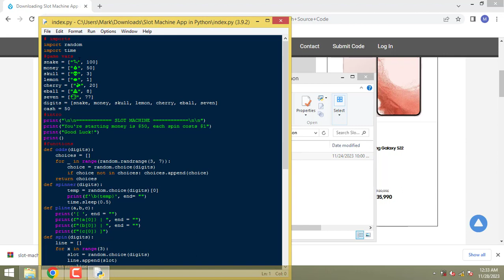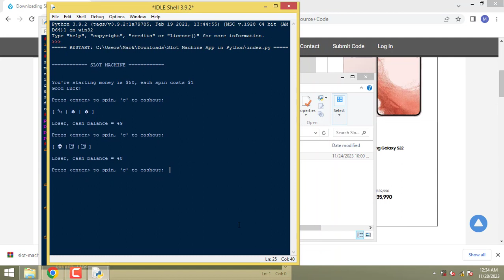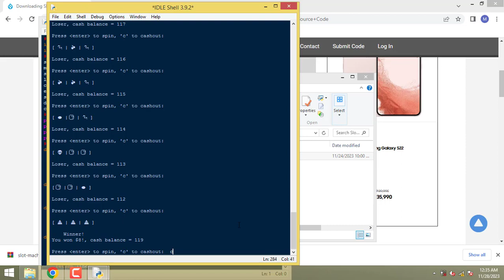Slot Machine App in Python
Slot Machine App in Python with Source Code - A simple Python application that displays in a terminal console to showcase the function of a slot machine. This application replicates the functionality of a real slot machine, requiring the player to hit a specific pattern of three symbols in order to win. Python Source Code.